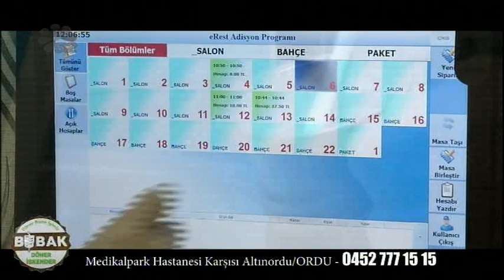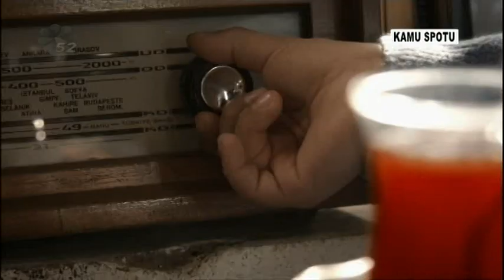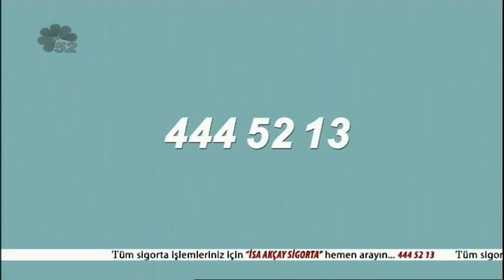15/01/2019 GÖNÜL BAĞI